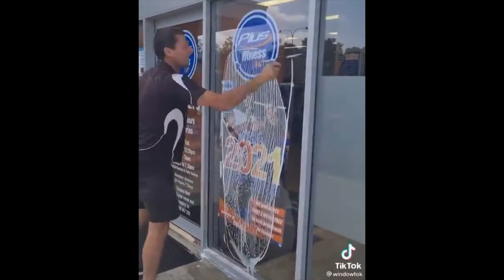Satisfying Windows Cleaning Compilation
Is windows cleaning satisfying for you? Watch the video and you will see that  it could be very satisfying.